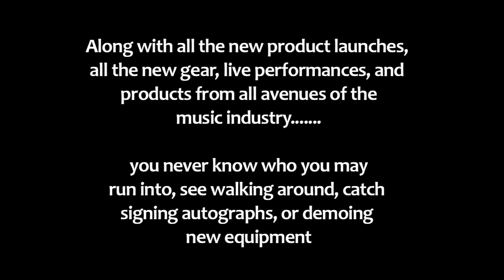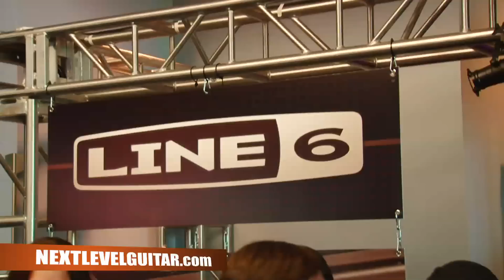A Peek inside NAMM pt3 from Next Level Guitar Charvel Electrics Larry Mitchell Stanley Clarke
A Peek inside NAMM pt3 from Next Level Guitar Charvel Electrics Larry Mitchell Stanley Clarke and more part three of three. Namm 2014 at the Anaheim convention Center in Anaheim California